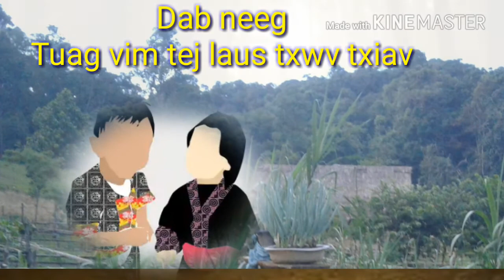Zaj dab neeg chim chim siab vim tej lau txiav kev hlub 21/06/2018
Zoo siab txais to tsoom phooj tsoom ywg & tsoom mloog tag nrho sawv daw lo koom kev lom zem dab nrog kuv tausWelcome anyfriends listen my bedtime story Okay.

Thank you your watch and listen my story .